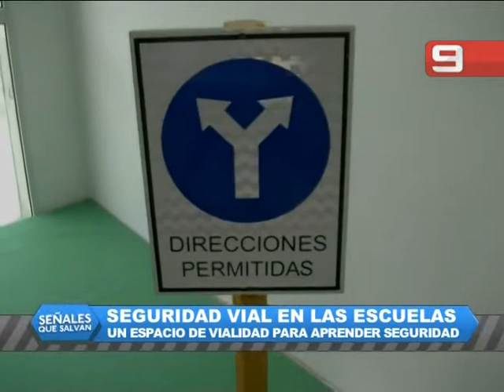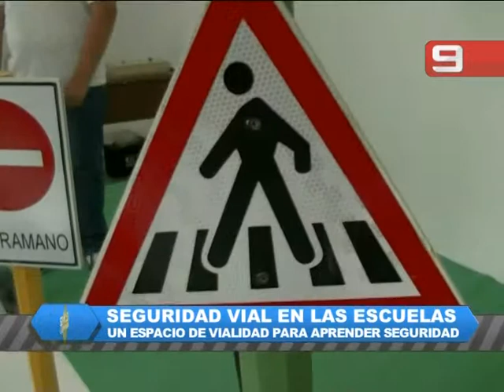Señales que salvan - Escuela Vialidad 27/11/4